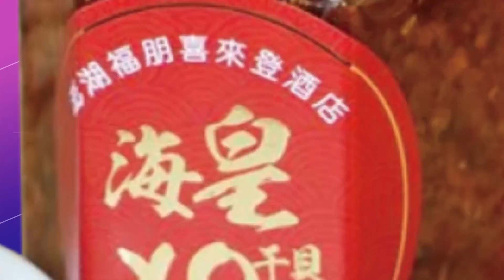【每日必看】"總統旨意"護航? 藍圍剿NCC 鏡電視恐撤照? 20221005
鏡電視取得證照的音檔曝光後，NCC主委陳耀祥，10/5赴立院報告遭到圍剿，總統親信洪耀福，到底有沒說過，讓鏡電視過關是"總統旨意"，也成為關注焦點!現在NCC也發現，鏡電視違反當初審照條件，最嚴重可能吊銷執照!